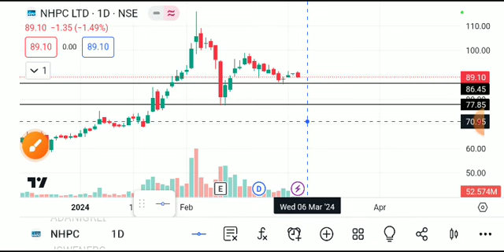NHPC LTD SHARE LATEST NEWS TODAY/NHPC SHARE TARGET/NHPC LTD SHARE ANALYSIS/NHPC LTD SHARE NEWS